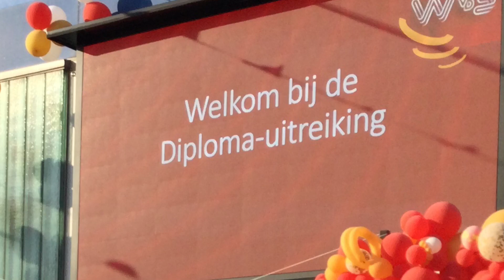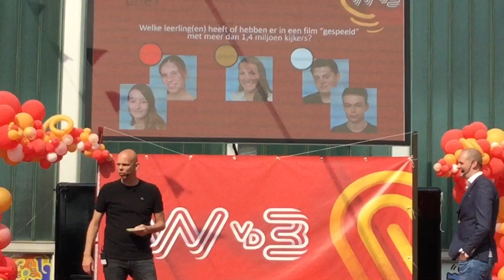9 juli 2021